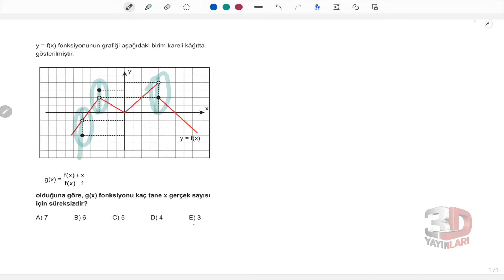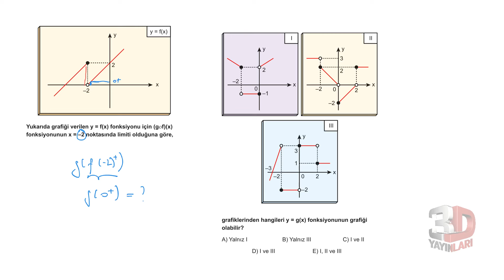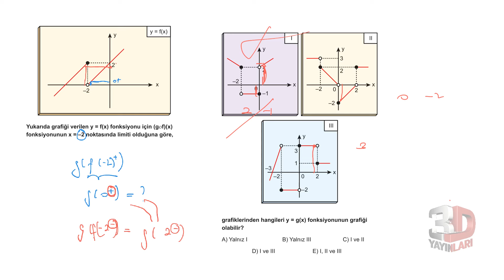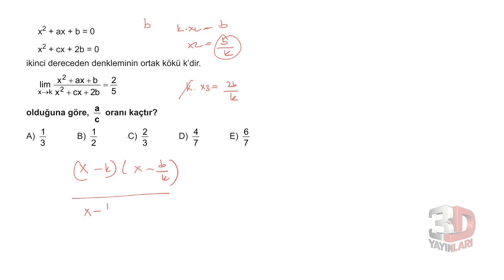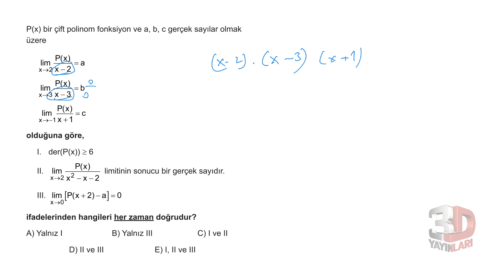AYT 3D Matematik Soru Bankası Bölüm 09 Test 07 Soru Çözümleri | Eyüp Boncuk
AYT 3D Matematik Soru Bankası - Eyüp Boncuk BÖLÜM 09 Test 07 Soru Çözümleri

🎞 Soru Listesi
▶ 00:00:00 Bölüm
▶ 00:00:00 Soru 1
▶ 00:00:38 Soru 2
▶ 00:01:45 Soru 3
▶ 00:02:21 Soru 4
▶ 00:03:40 Soru 5
▶ 00:06:15 Soru 6
▶ 00:07:15 Soru 7
▶ 00:08:02 Soru 8
▶ 00:09:41 Soru 9
▶ 00:11:51 Soru 10
▶ 00:14:16 Soru 11